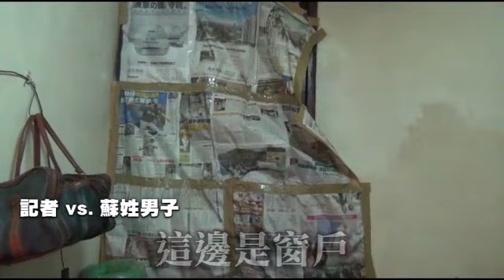對兄下藥幸未遂 癌男攜癱母 燒炭2死--蘋果日報20160602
【劉榮輝、李恩慈、王志弘╱台南報導】人倫悲歌！台南罹癌男子蘇傳凱去年六月一日攜中風癱瘓老母在家燒炭自殺獲救，不料昨同月同日他再次攜母親在家燒炭自殺，母子陳屍屋內。檢警與法醫昨傍晚相驗，初判是一氧化碳中毒身亡，將遺體交家屬善後。蘇男去年攜母自殺未遂後曾被台南市衛生局納入列管個案追蹤，但過了半年追蹤期限後就終止列管，專家昨痛批台南市府難辭其咎。